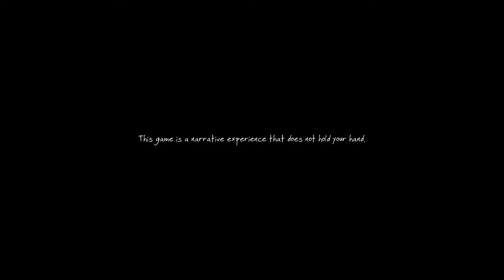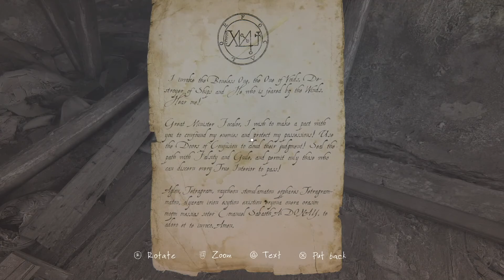oof... (The Vanishing Of Ethan Carter Funny Moments)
oof

Socials

PSN - joshtifyz
DLive - joshtifyz
Instagram (Coming Soon) - joshtifyz